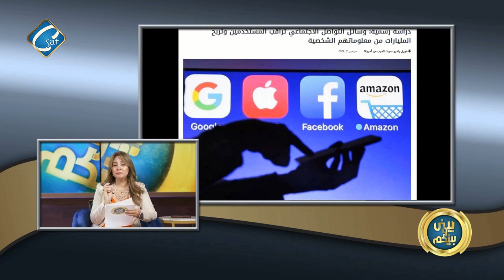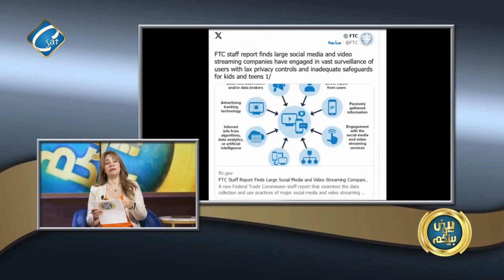دراسه رسمية بان وسائل التواصل الاجتماعي تراقب المستخدمين وتربح المليارات من معلوماتهم الشخصية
دراسه رسمية بان وسائل التواصل الاجتماعي تراقب المستخدمين
وتربح المليارات من معلوماتهم الشخصية